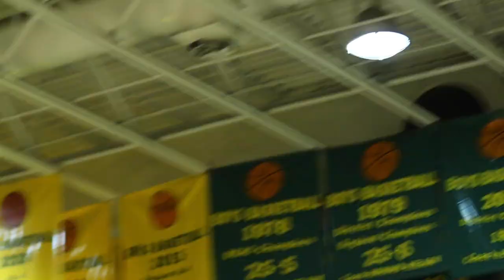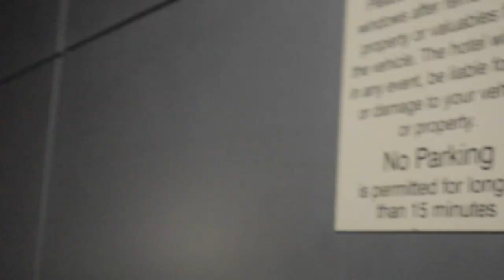Nova Titans Tampa Takeover EP1: Road To Tampa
Nova High School in Davie, Fl followed by Time2ShineFilms takes on the Tampa Invitational Christmas Tournament. This is Day 1 of that Trip!